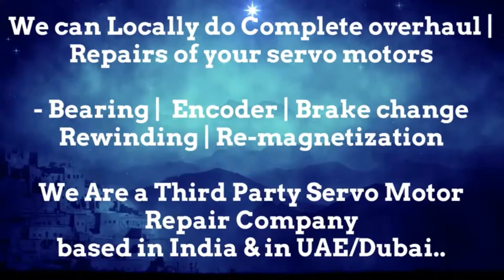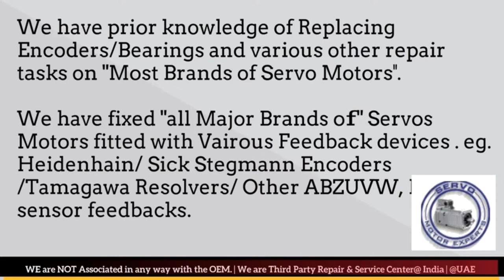Bosch Packaging Machine Servo Motor Repair Locally Bearing Noise Encoder Resolver Faulty Replace